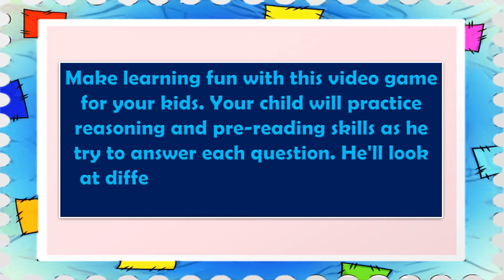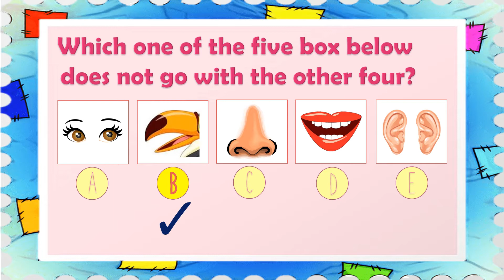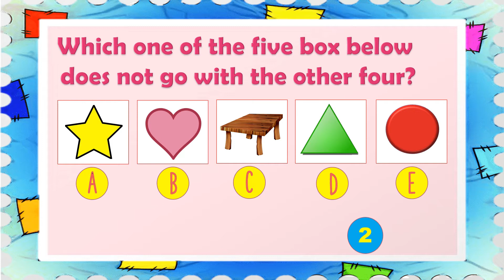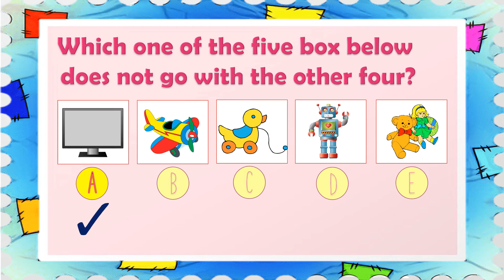Learning Game for Kids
Mind Game for your kids.

Make learning fun with this video game for your kids. Your child will practice reasoning and pre-reading skills as he try to answer each question. He'll look at different objects and decide which  object  does not belong to the group.